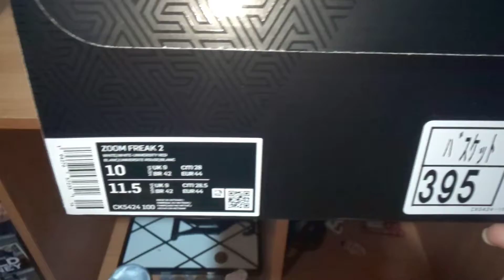unboxing ANTETOKOUNMPO ZOOM FREAK 2